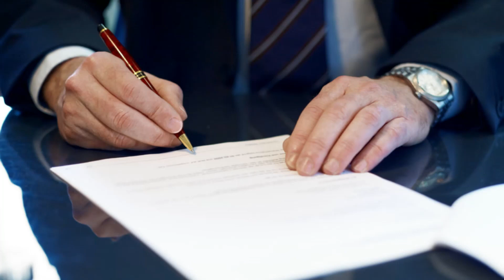Chevy Colorado Stalls When Turning Lemon Law Buyback